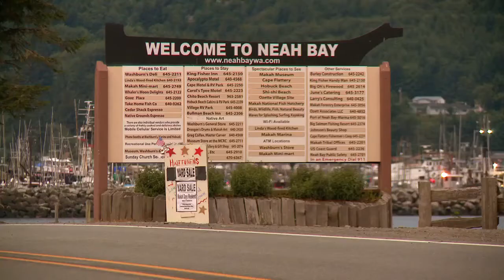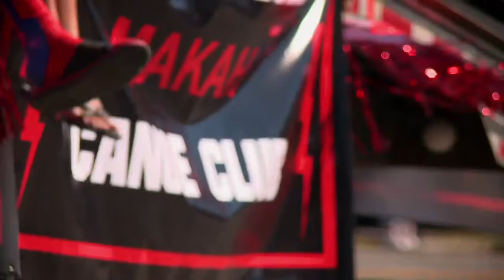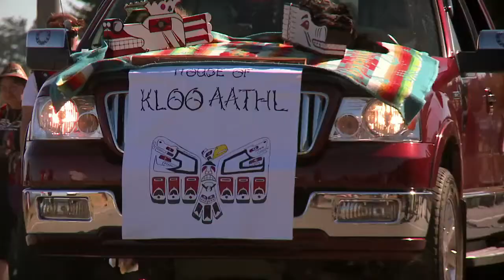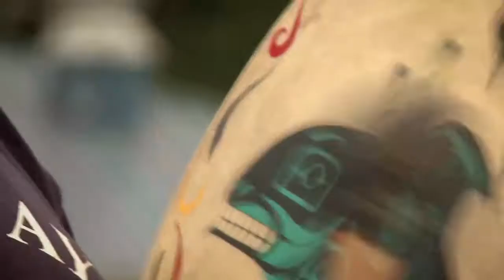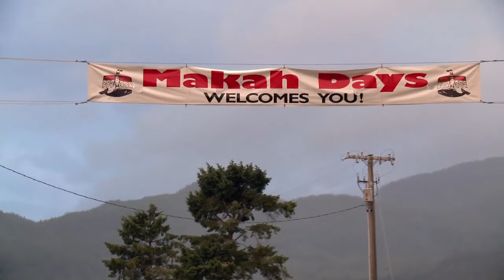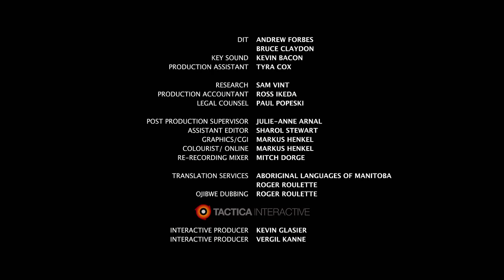The Medicine Line | Season 1 | Episode 7 | The Hunt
In Neah Bay, Washington Dave tries hitch a ride in a whale hunting ocean canoe. He then travels to rural Saskatchewan for a traditional bison hunt.